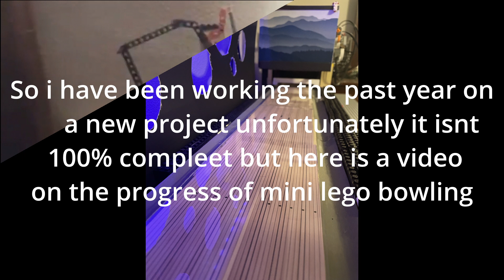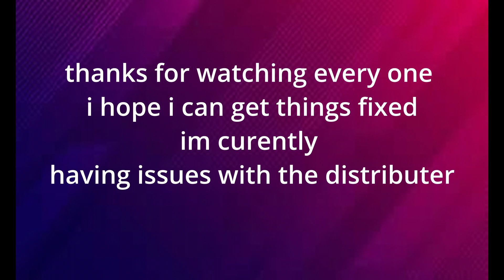lego bowling lane progress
this video shows the different types of pinsetters I made in the past 4 years
crazy that I've gotten this far!